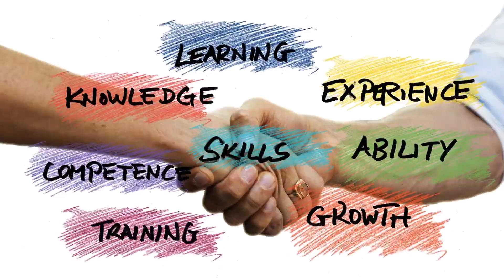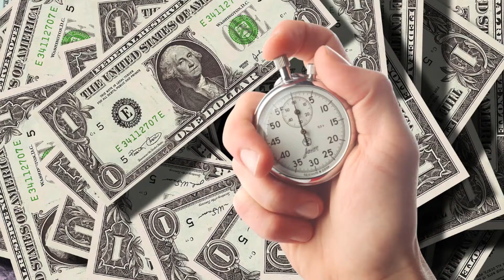Work at Home Jobs in Laredo for Stay at Home Moms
Work At Home Jobs In Laredo For Stay At Home Moms | Stay At Home Mom Reveals Her Secret

If you've been looking to work at home in Laredo, now is the time to consider doing so. Due to the trying times upon us we may really have no other option.

Millions of people are trying to work at home because of the Corona-virus and many companies are encouraging their employees to work at home in Laredo until it is safe to return. Many people have lost their jobs altogether.

Finding legit work at home jobs in Laredo for stay at home moms with no degree or experience required is difficult and finding high paying work from home jobs is almost impossible.
One of the highest paying work at home jobs is graphic designing but you need to have experience.

Home data entry jobs in Laredo for stay at home moms are among the best work from home jobs with little or no experience needed but can be very time consuming and stressful.

So, where do you find legit work from home jobs in Laredo for stay at home moms and how do you actually land a high paying job working from home?

A single work from home mom reveals her secret and shows you how to give away the number one thing that everyone needs that has their own business and you will learn how to make some serious money in the process.

So if you were looking for a way to work from home to have all the time and money to do what you've always wanted, then you really need to click the link below and take a look at this amazing ground breaking program!

Don't let this opportunity pass you by.
Click the link below while it's still early in the game because there's no better time than the present to get started!